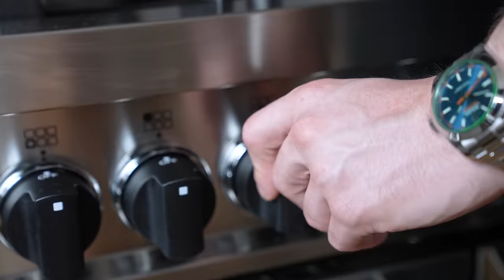Perfect Boba Tea Completely from Scratch (2 Ways)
We aren't just making the flavored milk tea... When I say homemade, I mean everything. From the fresh brewed milk tea all the way down to the brown sugar syrup and the homemade tapioca pearls, also known as boba pearls!